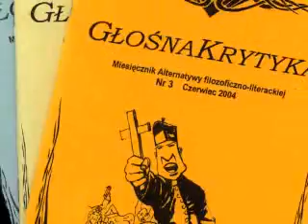Cykl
Pierwszy "powazny" film Tygrysow Syberyjskich z Nevady, ukazujacy w prosty sposob pewna sinusoidalna schematycznosc rzadzaca naszym zycie :)